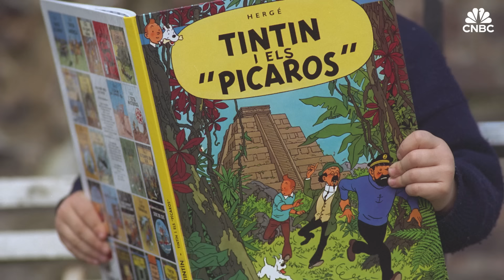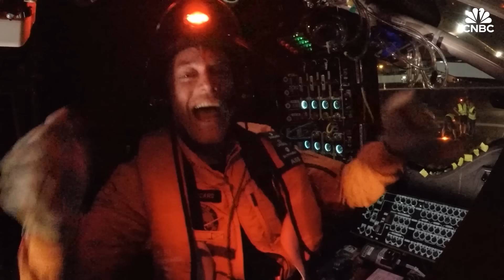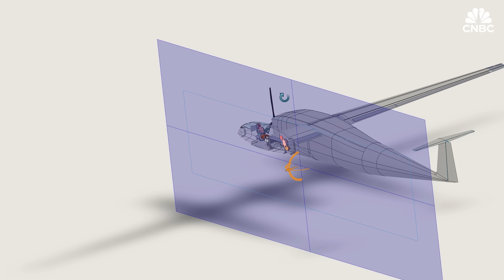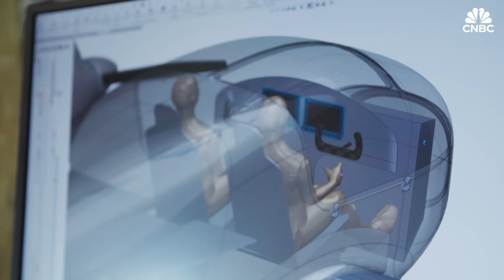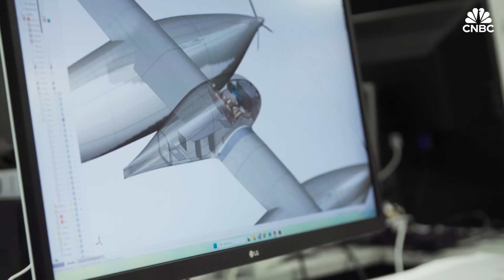This could be the first hydrogen-powered aircraft to fly non-stop around the globe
As the aviation industry looks to lower its carbon emissions, the race is on to find an alternative way of fueling air travel, and hydrogen is looking to be a frontrunner.

To prove its potential, a team in Les Sables-d'Olonne, France is building a hydrogen-powered aircraft, which aims to be the first to circumnavigate the globe. It goes by the name Climate Impulse.

Leading the team is Swiss explorer Bertrand Piccard, who was part of the Solar Impulse team that flew a solar-powered plane around the world between 2015 and 2016. He believes the project could be an important catalyst for the aviation industry.

"A lot of people say that you cannot decarbonize aviation. Climate Impulse, that's my call against defeatism, against skepticism, against all the people who say there are no solutions," Bertrand Piccard told CNBC Tech: The Edge. "There are a lot of solutions, but hope will come only if we take action."

Of course, a move to hydrogen-propelled aviation is not as simple as just switching the fuel in planes. Among other things, having to keep the liquid hydrogen at close to absolute zero creates its own challenges in terms of design. So why did the Climate Impulse team decide on hydrogen fuel for the project?

"If you want to be fully decarbonized, you can go on solar … but it's not practical for commercial aviation," Piccard explained. "If you have bigger planes, you need bigger batteries, and a part of your energy will be wasted by carrying the heavy batteries. So that's the moment where it's more efficient to go on hydrogen."

The team's aim is for Climate Impulse to attempt its round-the-world flight in 2028, with testing starting in 2026.

Watch the video above for a behind-the-scenes look at the Climate Impulse project.